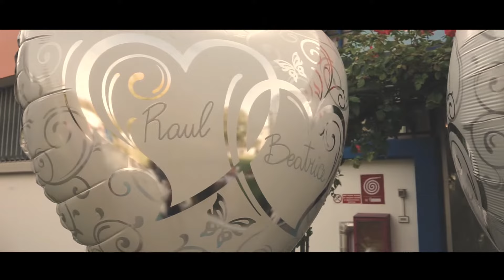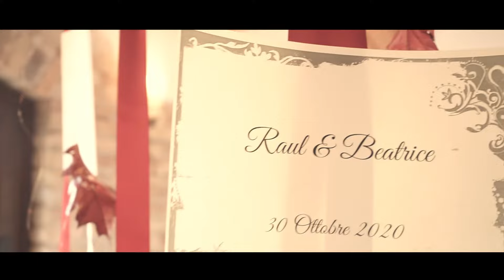Videomaker Matrimonio Torino -Bea & Raul | 2020 Andrea Sartore